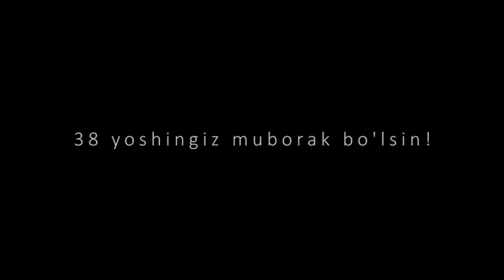04.10.2019 йил. ИҚБОЛ МЕЛИҚЎЗИЕВ ШУКРОНА КУНИНГИЗ МУБОРАК БЎЛСИН!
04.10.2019 йил. ИҚБОЛ  МЕЛИҚЎЗИЕВ ШУКРОНА КУНИНГИЗ МУБОРАК БЎЛСИН!